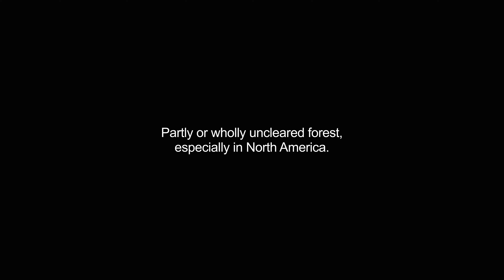backwoods video Dictionary meaning and pronunciation